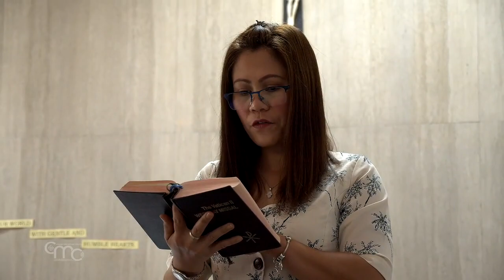Misión Pontificia: cursos para inmigrantes cristianos y solicitantes de asilo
Para preservar y apoyar la presencia cristiana en Tierra Santa, la Misión Pontificia de Jerusalén, representada por su director regional, Joseph Hazboun, junto al vicario patriarcal de la Comunidad de Migrantes y Solicitantes de Asilo, Padre Nicodemus Schnabel, inaugurada el 6 de noviembre, de las nuevas aulas, que la Misión Pontificia ha rehabilitado en beneficio de la Asociación Institución Teresiana.